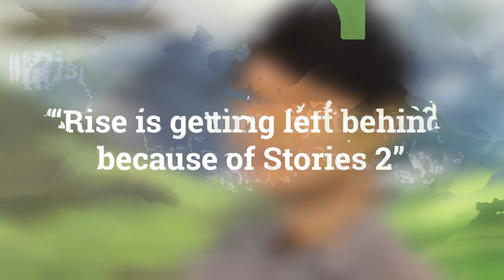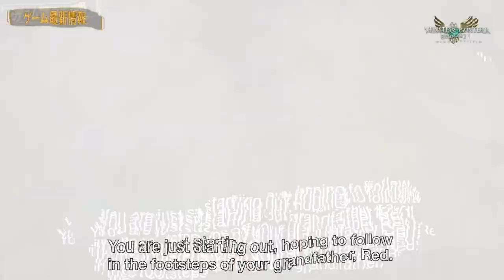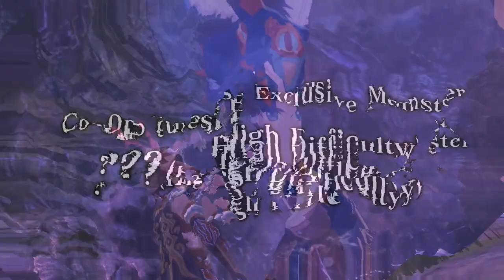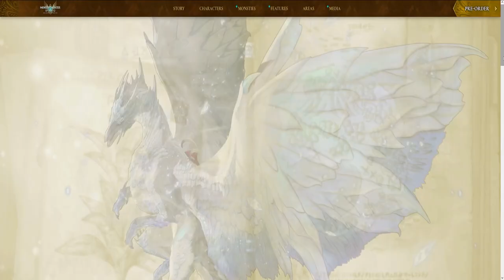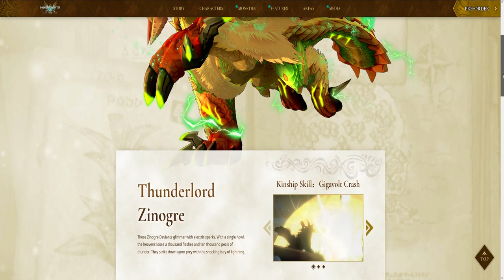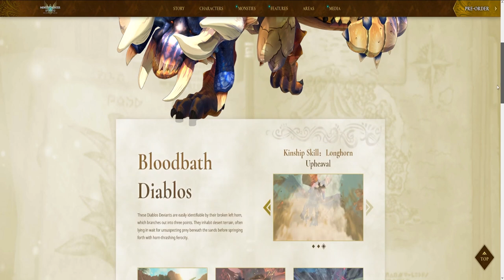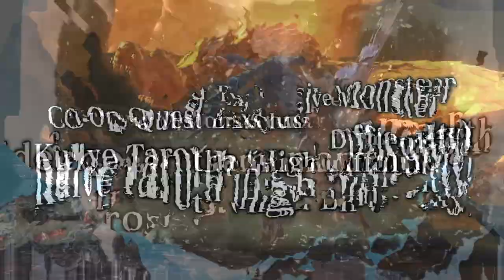MONSTER HUNTER: Stories 2 will have the best monster roster ever | It's okay to move on from Rise!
The Pre-Launch Program was nothing short of incredible. and Stories 2 will be as well!If you feel like there's nothing left to do in Rise. move on!MHS2 Terrible Journalism Strikes Again babies vs Boomer Hunters I Love Switch Axe (Rise edition) this channel

CHAPTERS
0:00 It's Okay To Move On From Rise
2:47 Stories 2 Co-op
6:49 Stories 2 Monster Roster
11:23 Stories 2 Post-Game Content
13:47 THE END